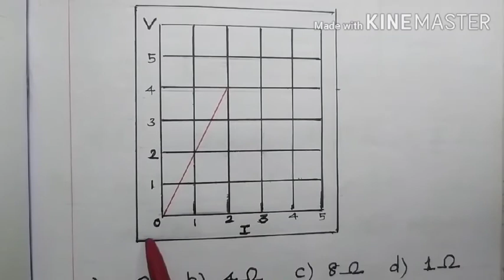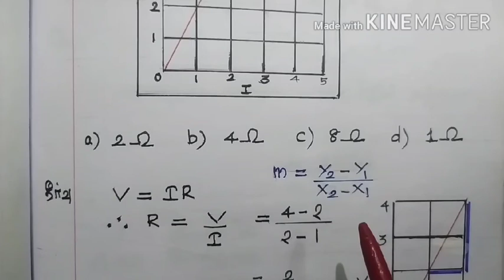மின்னோட்டவியல்# | CLASS 12 இயற்பியல் | CHAP 2 | BOOK BACK பயிற்சி வினாக்கள் 1 Word MCQs | PART 1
இந்த Video தொடரில் TN State Board Syllabus, CLASS 12 இயற்பியல், CHAPTER 2 (மின்னோட்டவியல்) ல் உள்ள BOOKBACK பயிற்சிவினாக்கள்# சரியான விடைகளை தேர்ந்தெடுத்து எழுதுதல் பதிவேற்றம் செய்யப்படுகிறது.